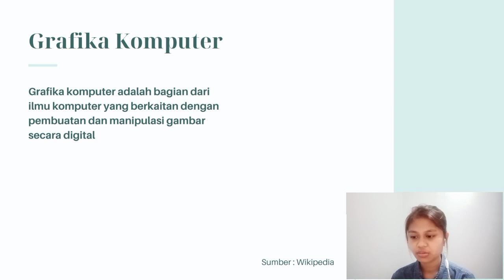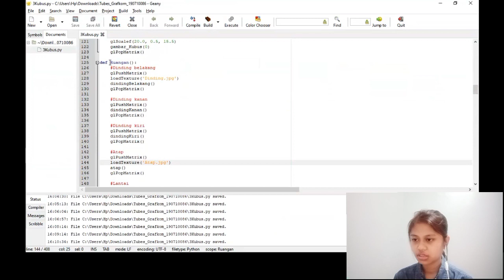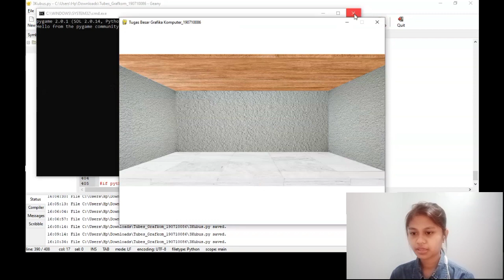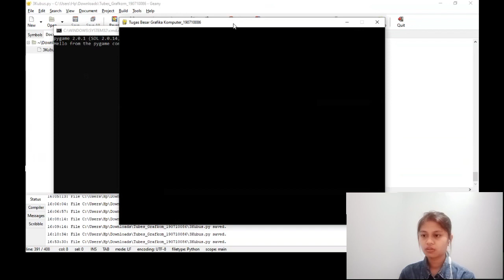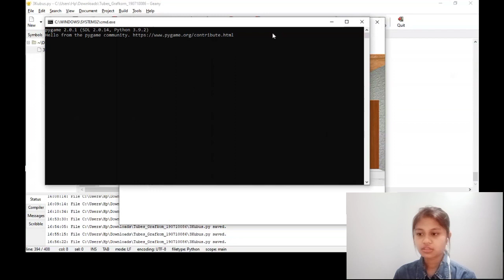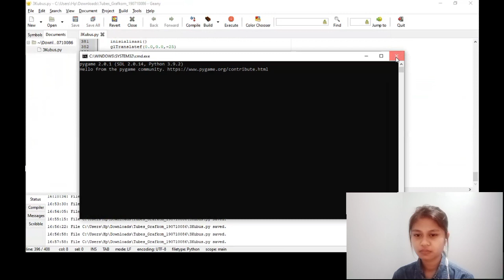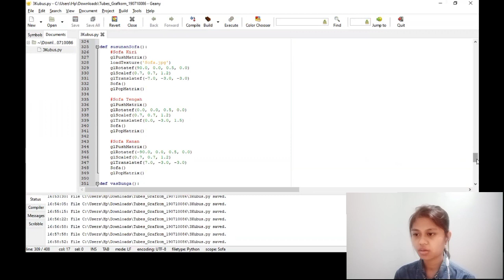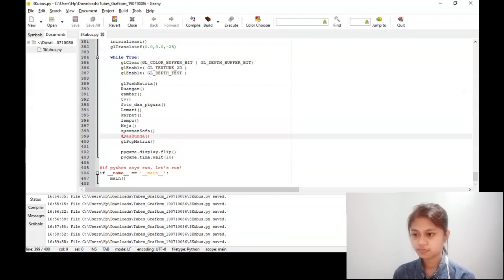TB Grafkom UAJY 190710086